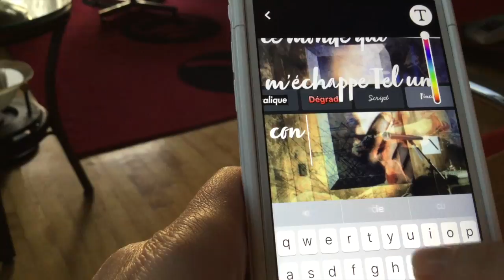Publier ses poèmes sur Instagram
Cette vidéo présente comment ajouter du texte à sa photographie avec Snapchat et publier une série d'images sur Instagram. Ce didacticiel a été produit pour soutenir la réalisation d'un projet pédagogique. Les publications liées à ce dernier seront accessibles sur Instagram via le mot-clic